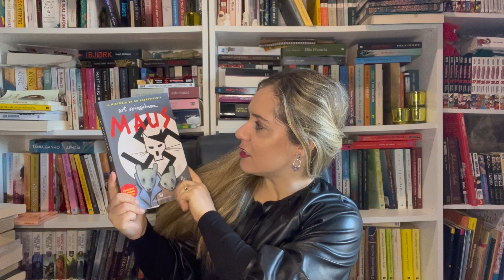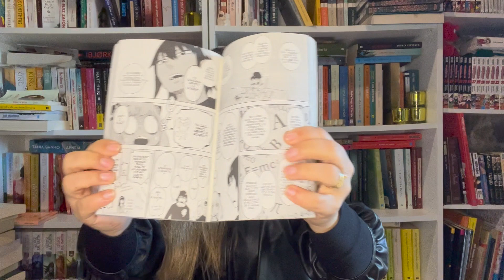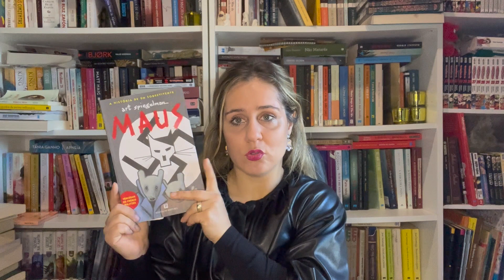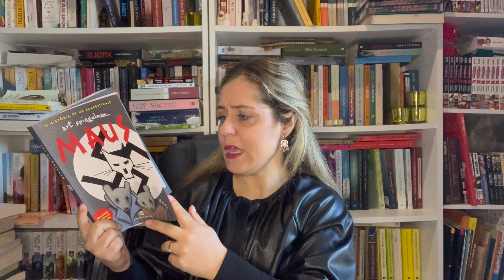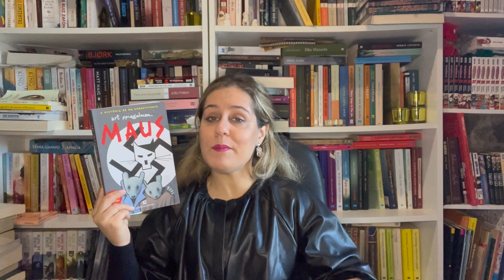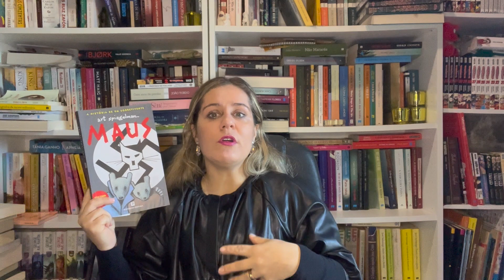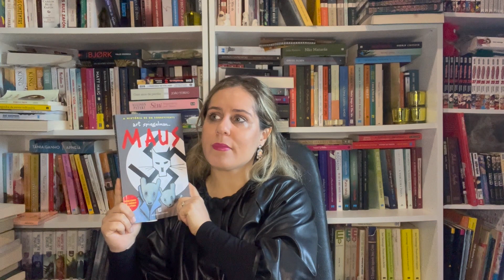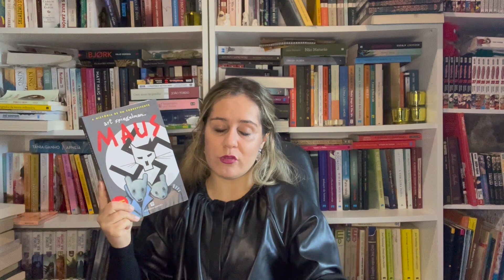Maus - Art Spiwgelman |Opinião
Maus foi o primeiro livro que li este ano, para o projeto hol78 da @dorasantosmarques .